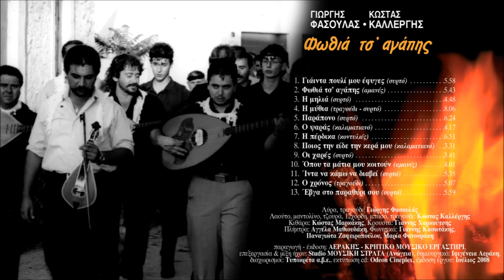Η ΠΕΡΔΙΚΑ - ΓΙΩΡΓΗΣ ΦΑΣΟΥΛΑΣ ΚΩΣΤΑΣ ΚΑΛΛΕΡΓΗΣ | Official Audio Release © 2008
I PERDIKA - GIORGIS FASOULAS KOSTAS KALLERGIS | Official Audio Release © 2008
Μουσική: Σταύρος Φασουλάς, στίχοι: Κώστας Σκουλάς του Μύρωνα

ΦΩΘΙΑ ΤΣ'ΑΓΑΠΗΣ

Αεράκης - K.M.E.

Περιεχόμενα:
1. Γιάιντα πουλί μου έφυγες (συρτό)
2. Φωτιά τσ' αγάπης (αμανές)
3. Η μηλιά (συρτό)
4. Η μύθια (τραγούδι - συρτό)
5. Παράπονο (συρτό)
6. Ο ψαράς (καλαματιανό)
7. Η πέρδικα (κοντυλιές)
8. Ποιος την είδε την κερά μου (καλαματιανό)
9. Οι χαρές (συρτό)
10. Όπου τα μάτια μου κοιτούν (αμανές)
11. Ίντα να κάμω να διαβεί (συρτό)
12. Ο χρόνος (τραγούδι)
13. Έβγα στο παραθύρι σου (συρτό)

Κιθάρα: Κώστας Μαρκάκης
Κρουστά: Γιάννης Χαρκούτσης
Πλήκτρα: Αγγέλα Μαθιουδάκη
Φωνητικά: Γιάννης Κασωτάκης, Παναγιώτα Ζαφειροπούλου, Μαρία Φανουράκη

παραγωγή - έκδοση: ΑΕΡΑΚΗΣ - ΚΡΗΤΙΚΟ ΜΟΥΣΙΚΟ ΕΡΓΑΣΤΗΡΙ
επεξεργασία & μίξη ήχου: Studio ΜΟΥΣΙΚΗ ΣΤΡΑΤΑ (Ανώγεια)
δημιουργικό: Ιφιγένεια Αεράκη